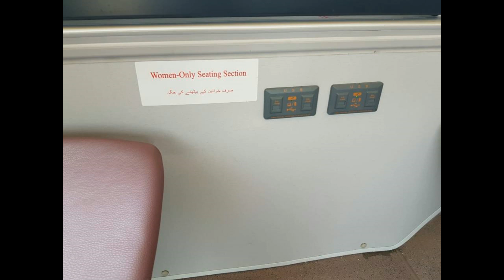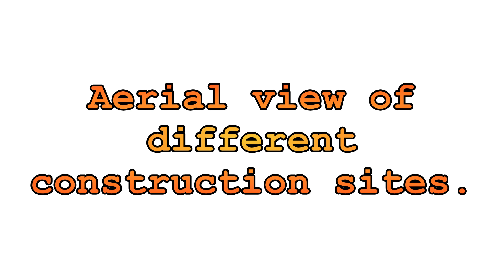BRT Buses Arrived at Peshawar | Check out the features